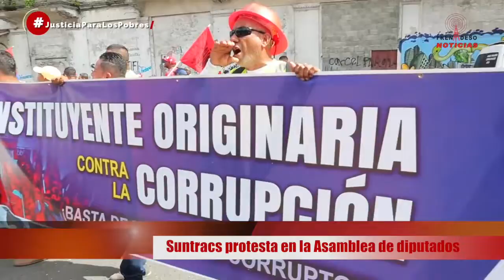SUNTRACS protesta en la Asamblea de diputados 23102019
El pueblo habló claro:
AsambleaConstituyenteOriginaria / PARA CAMBIAR DE VERDAD!